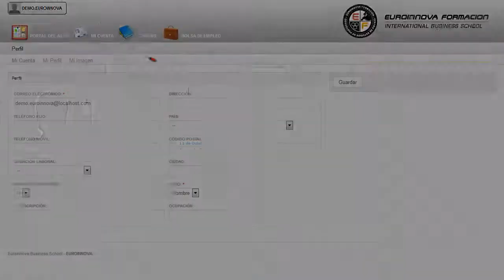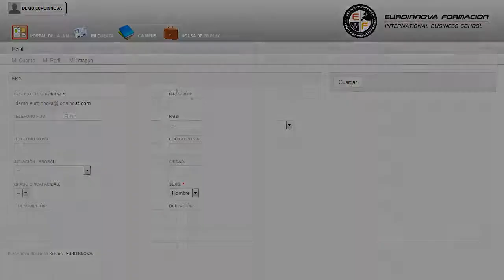Entrenamiento Suspension Salud Deportiva - Cursos Online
Entrenamiento en Suspensión + Salud Deportiva (Doble Titulación + 4 Créditos ECTS)
 Puede asimilar sus conocimientos en: su curso, podrás trabajar con temas relacionados con su curso. El presente CURSO ONLINE de Entrenamiento en Suspensión + Salud Deportiva te prepara para adquirir los conocimientos necesarios sobre la salud deportiva haciendo especial hincapié en las actuaciones que se llevan a cabo conociendo las lesiones producidas por las prácticas deportivas. ¿Quiere acrecentar sus conocimientos? Matricúlese y fórmese sobre: su curso, introdúcete en éste campo a través del CURSO ONLINE de su curso. Entrenamiento en Suspensión + Salud Deportiva (Doble Titulación + 4 Créditos ECTS) está dirigido a los profesionales del mundo de las actividades deportivas, concretamente de entrenamiento en suspensión, así como a los profesionales del mundo deportivo y al sanitario y, a todas las personas interesadas en adquirir conocimientos relacionados con la salud deportiva. El presente CURSO ONLINE permite ampliar el conocimiento tanto en el mundo deportivo como en el ámbito sanitario, por lo que permite el desarrollo de la actividad profesional de manera individual o colectiva junto con otros profesionales. Puede conseguir un óptimo aprendizaje en: su curso. Entrenamiento en Suspensión + Salud Deportiva (Doble Titulación + 4 Créditos ECTS) tiene como objetivos: - establecer un acercamiento a los contenidos mínimos sobre salud deportiva. Atrévete a aprender de manera fácil Entrenamiento en Suspensión + Salud Deportiva (Doble Titulación + 4 Créditos ECTS), Consiga mayor notabilidad en establecer los principios de actuación en materia de primeros auxilios ante una situación de emergencia o accidente. Entre el material entregado en este CURSO ONLINE se adjunta un documento llamado Guía del Alumno dónde aparece un horario de tutorías telefónicas y una dirección de e-mail dónde podrá enviar sus consultas, dudas y ejercicios.